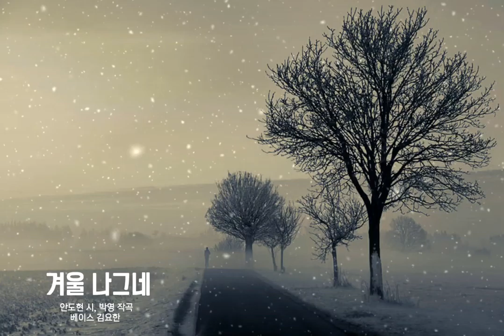❄️ 겨울 서정 가곡 [겨울나그네] - 안도현 시, 박영 곡, 피아노 손영경, 베이스 김요한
🎧겨울 서정 가곡
[겨울나그네] -
안도현 시, 박영 곡, 피아노 손영경,
베이스 김요한

KineMaster
CapCut
Inshot
VLLO
Video Maker
Power Direct
Background Eraser
Snapseed
글씨팡팡
멸치